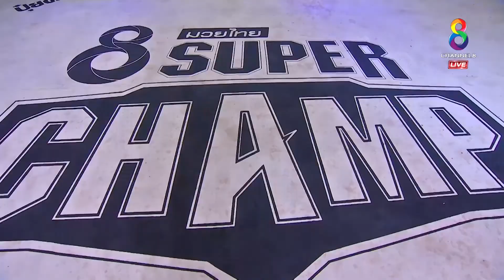คู่ที่5 บัวเขียว VS วาลิด | 15/07/61 | ช่อง8 มวยไทย Super Champ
"ช่อง8 มวยไทย Super Champ" ปรากฏการณ์แห่งวงการมวยไทย Muaythai Super Champ การดวลเดือดของนักมวยไทยจากทั่วโลก บนสังเวียนที่เต็มไปด้วยนักสู้ระดับแชมป์เปี้ยน ยอดฝีมือระดับพระกาฬ จะมาพิสูจน์ศักดิ์ศรีช่อง8 ถ่ายทอดสดให้แฟนมวยไทยทั่วประเทศ ได้ลุ้นกันแบบสะใจ ทุกวันอาทิตย์ เวลา 20.15 น.